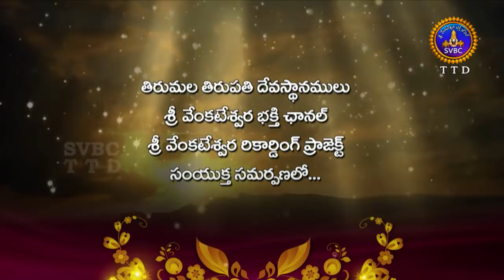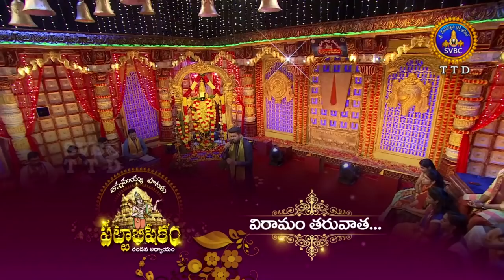Annamayya Pataku Pattabhishekam-Session 2 | EP 89 | Part 1 | 24-11-18 | SVBC TTD